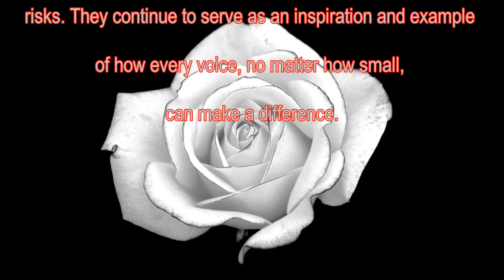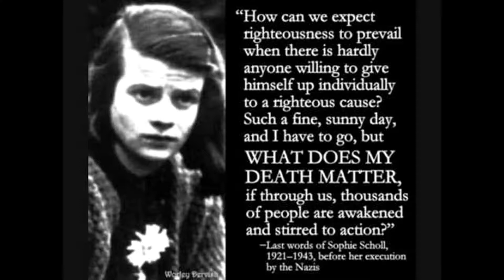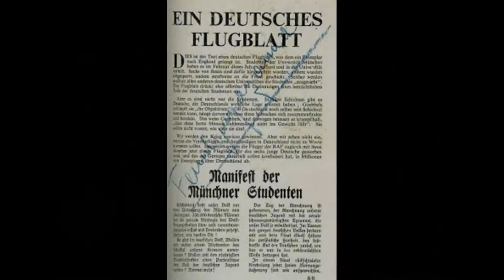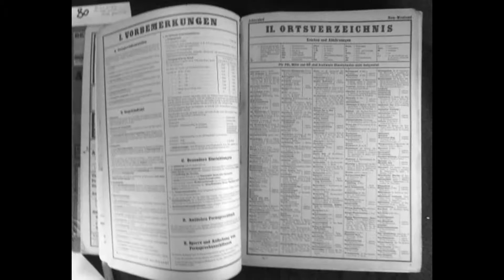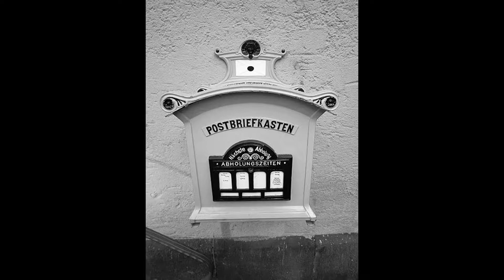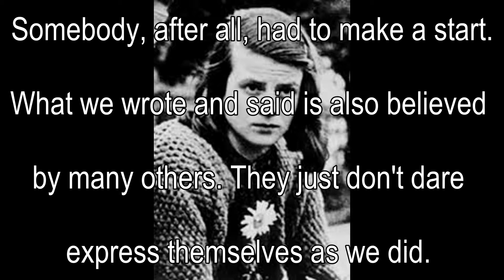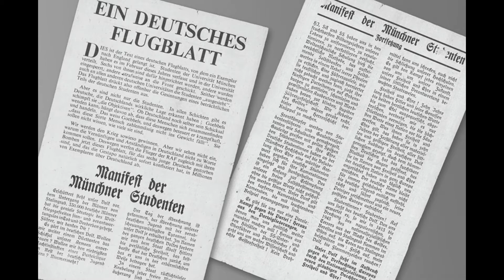Sophie Scholl and the White Rose - NHD Regionals 2017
Lauren's video for regional competition